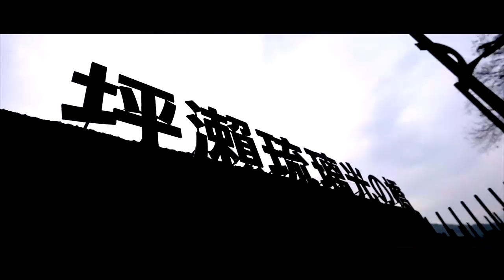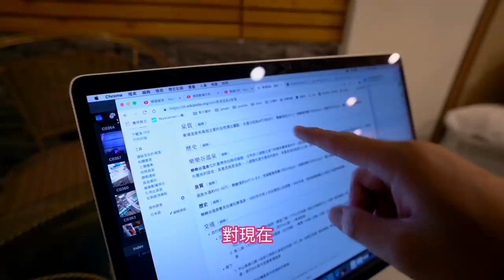羞！跟老婆一起泡溫泉｜南投秘密景點推薦【I'm Daddy】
很開心這次受邀參與南投旅遊拍攝，
漫遊台灣真的可以發現很多不一樣的美！
南投除了日月潭還有很多非常值得玩的景點！
也不要忘記，我們這次有抽獎的活動唷！
抽獎商品：1.馬告花生禮盒 2.壯氧飲料禮盒 3.台灣事禮盒
本次活動會於老爸粉絲團公開抽獎，參加方式如下：
2.在"臉書"此部影片底下留言"南投好好玩“並TAG三人
3.會在1/26中午於臉書公開抽獎唷
【2/4使用南投優惠券抽汽車GOGORO!】
STEP1南投好好玩官網 或下載南投好好玩APP註冊會員
STEP2輸入序號：
(NANTOUB、NANTOUH、NANTOUG、NANTOUF、NANTOUT)
STEP3領取後消費抽汽車GOGORO、萬元住宿券

【景點資訊】
1. 坪瀨琉璃橋
2. 土場梅園
3. 東埔日月雙橋
4. 東埔吊橋
5. 勝華溫泉大飯店
6. 柳家梅園
7. 梅子夢工場(使用優惠券打9折)

老爸的系列影片集：
拍攝工具⬇︎
相機：Sony a7iii，Sony a6500，RX100M5，GoPro，Osmo Pocket
鏡頭：Batis 2.8/18，SEL1670Z，SEL1018
麥克風：Rode VideoMic Pro
腳架：Manfrotto PIXI EVO
空拍機：Dji Mavic 2 Pro
剪輯工具⬇︎
final cut pro

南投,南投自由行,南投秘境,南投景點,我是老爸,老爸,坪瀨琉璃橋,土場梅園,東埔日月雙橋,東埔吊橋,勝華溫泉大飯店,柳家梅園,梅子夢工場,南投必吃,南投必去,南投必遊